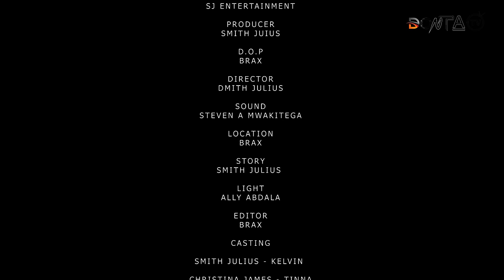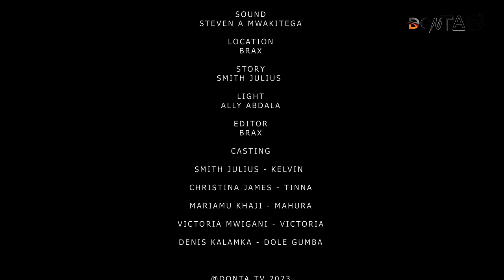BABA KIJACHO | Sehemu Ya Pili